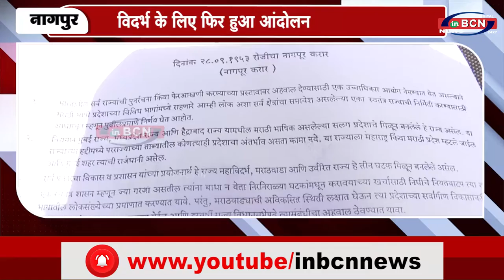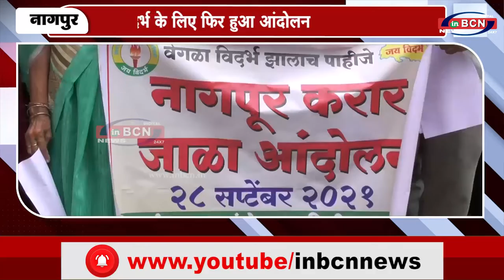विदर्भ अलग की मांग कों लेकर किया आंदोलन ..... INBCN NEWS